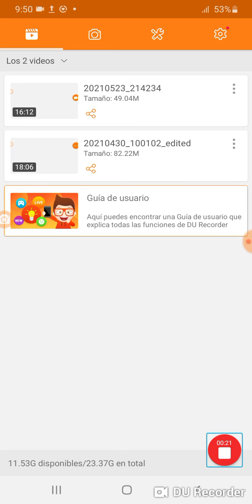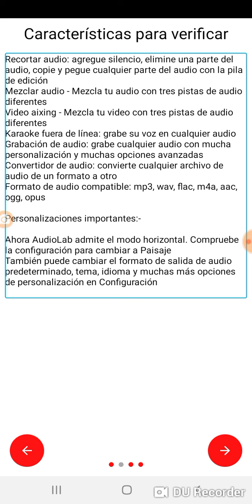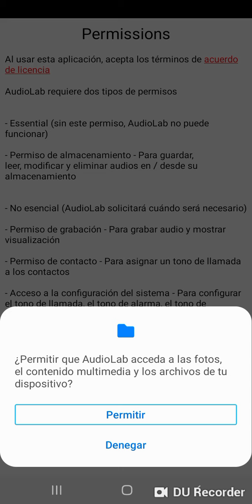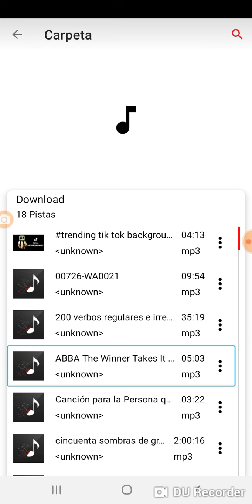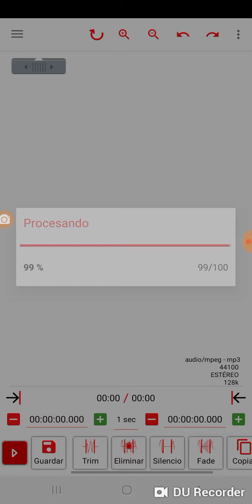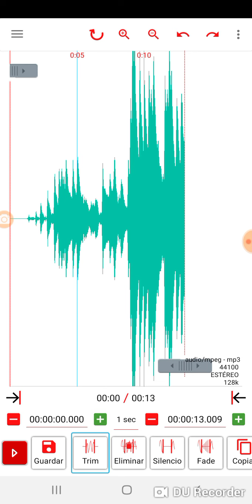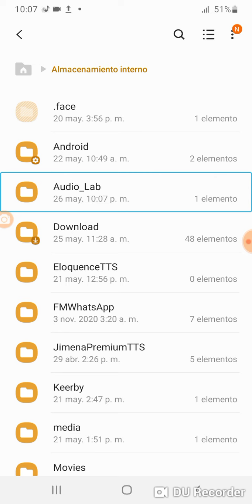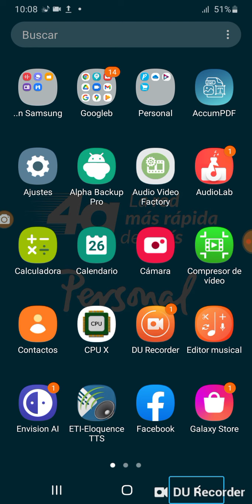recortando audios con el fantásticoeditor de audio AudioLab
hola qué tal chicos y chicas de youtube, bienvenidos y bienvenidas a un nuevo video tutorial; para el canal krh technology.

en esta ocasión les traigo un nuevo video tutorial, el cual es acerca de cómo recortar audios con el fantástico editor de audio AudioLab. este es el primer videotutorial de una serie de tutoriales que estaré trayendo sobre esta aplicación. esperando que sea de gran utilidad para todos ustedes, a continuación el enlace de la app.